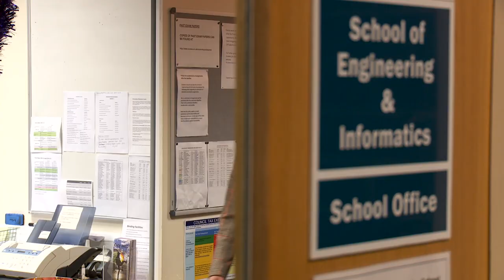University of Sussex, BSc in Neuroscience with Cognitive Science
University of Sussex undergraduate student Felix Kern talks about his BSc in Neuroscience with Cognitive Science.